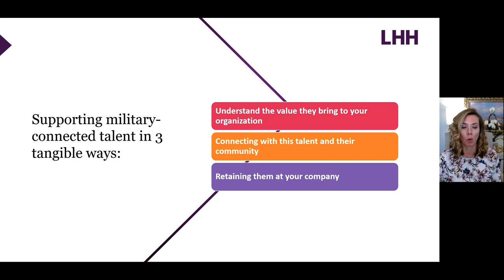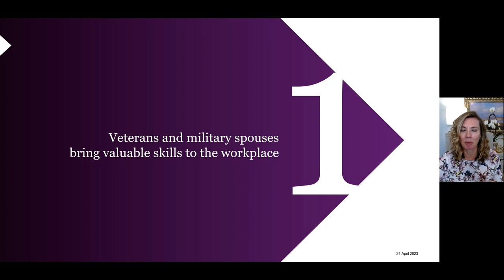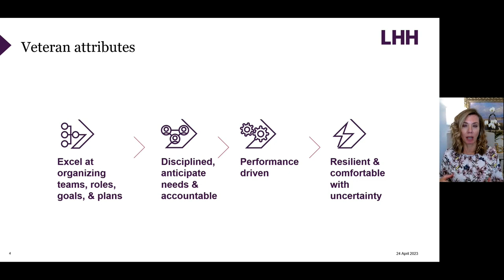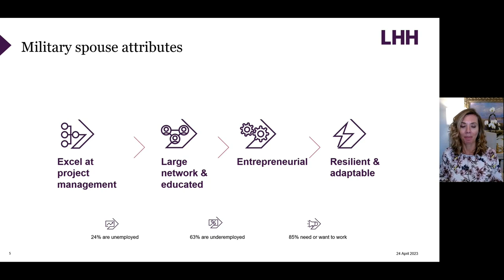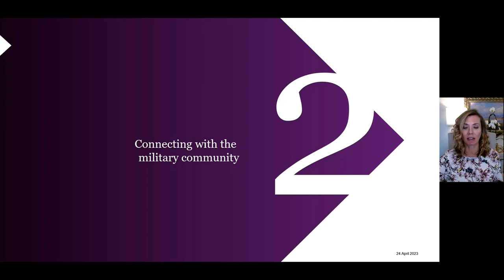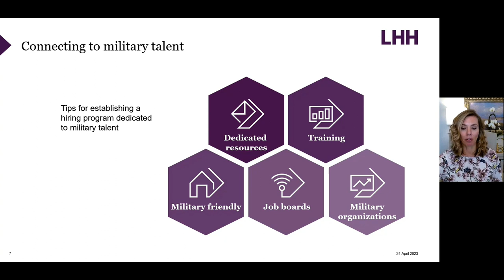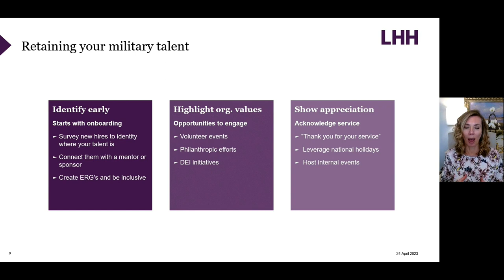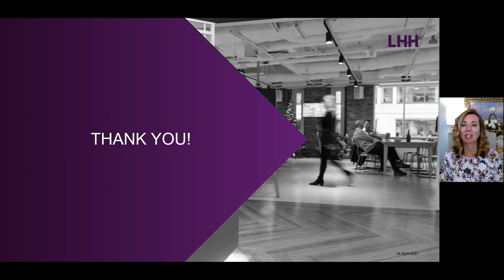How to Advocate for Military Hiring at your Organization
Join Rachelle Chapman, Director of the Adecco Group US Foundation, as she shares 3 keys to success in becoming an advocate for military hiring at your organization.